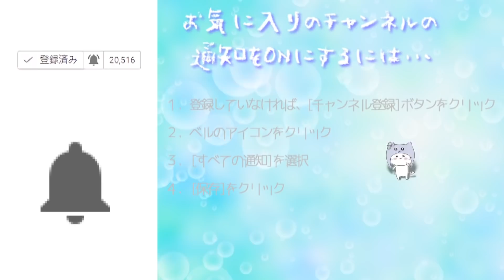いよいよSASUKE色が強くなってきた！スーパーマリオ オデッセイPart 26[Nintendo Switch]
今日の一言
恐るべしマリオの筋力！

BGM
DOVA-SYNDROME